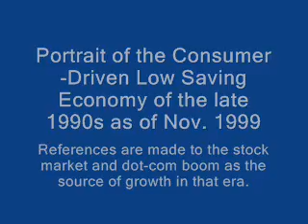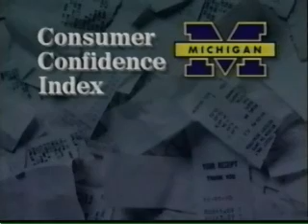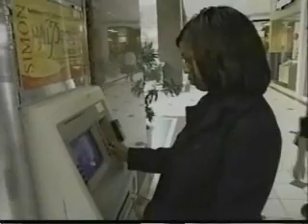Portrait of High-Consumption, Low-Saving US Economy of the Late 1990s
Reference in this Nov. 1999 video is made to consumption, the stock market and dot-com booms, and the low saving rate.